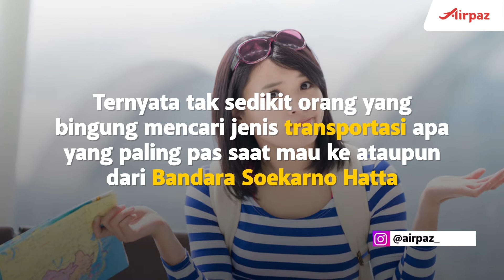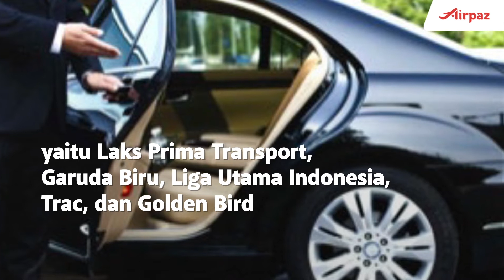5 Jenis Transportasi Bandara Soekarno Hatta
5 Jenis Transportasi Bandara Soekarno Hatta

Ternyata tak sedikit orang yang bingung mencari jenis transportasi apa yang paling pas saat mau ke ataupun dari Bandara Soekarno Hatta. Sebagaimana yang diketahui, lokasi Bandara Soekarno Hatta tidak berada di pusat kota. nah, buat kamu yang lagi butuh tumpangan dari bandara ataupun bingung cari transportasi yang pas buat antar ke bandara Soekarno Hatta, berikut 5 transportasi umum Bandara Soekarno Hatta yang bisa jadi pilihan menarik.